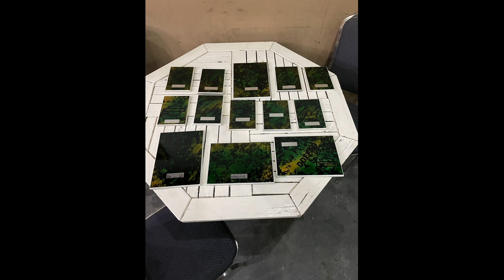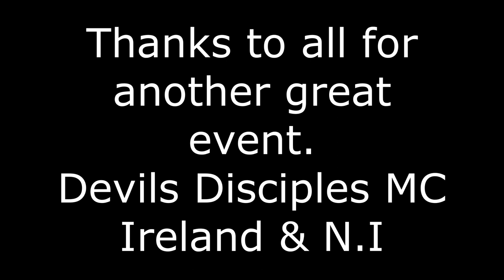DEVILS DISCIPLES MC 1% NW2023